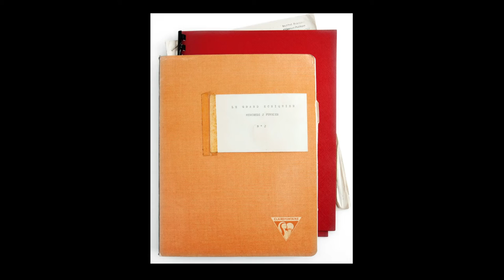Adrien Bosc - Le Grand échiquier, 1972-1989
Adrien Bosc vous présente l'ouvrage "Le Grand échiquier, 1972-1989" de Jacques Chancel aux éditions du sous-sol.

Notes de Musique : O Fortuna by Dr. Phibes and The Ten Plagues of Egypt. Free Music Archive.